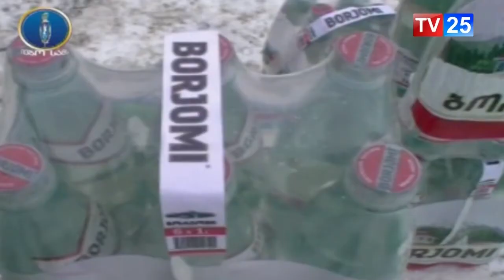„ლიკანისა“ და „ბორჯომის“ ფალსიფიცირების ფაქტი გამოვლინდა